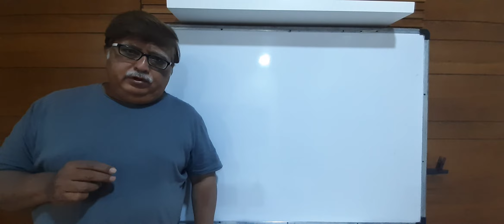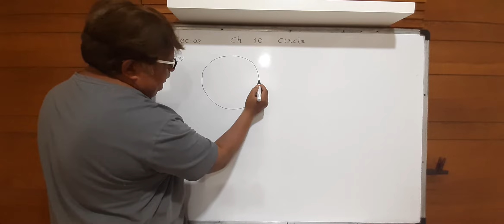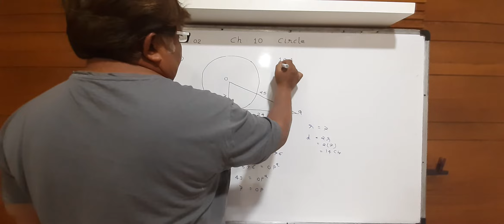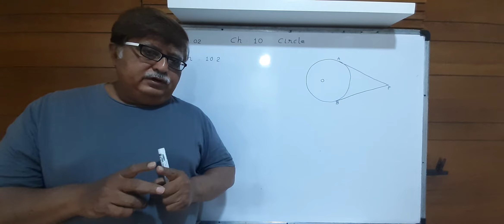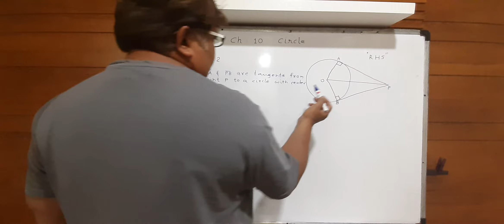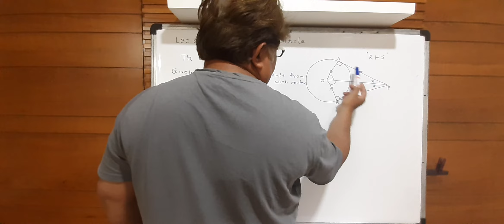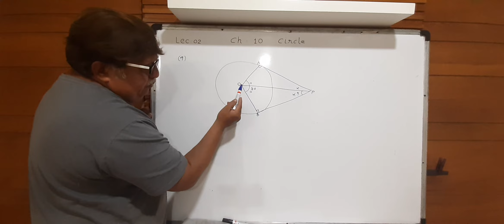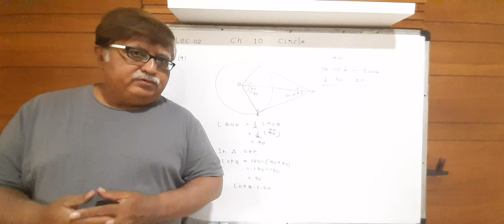CH:10 CIRCLE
LEC:02 BY BHARAT SIR